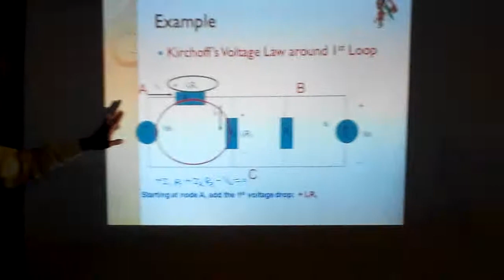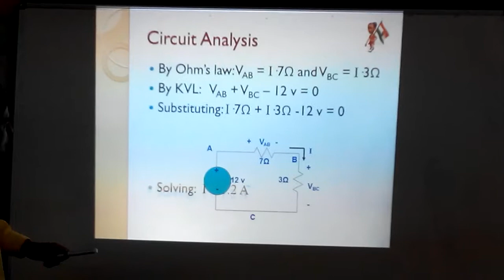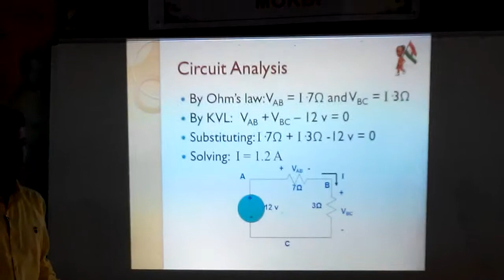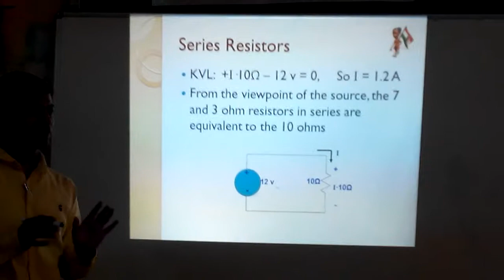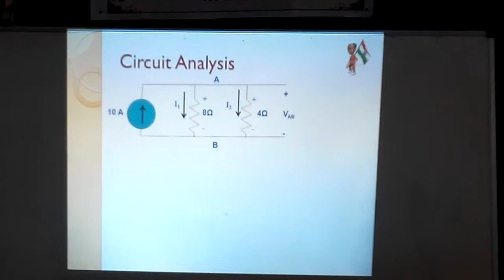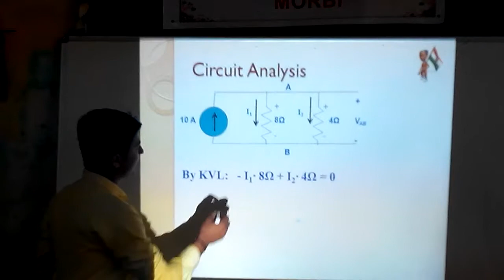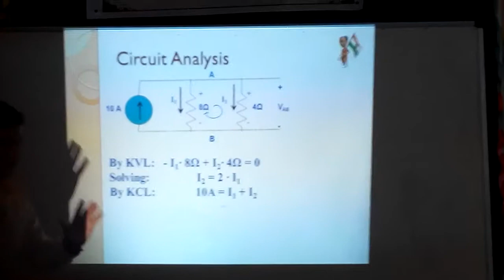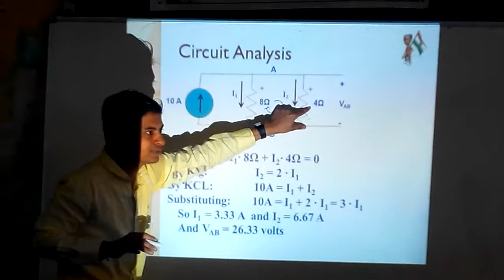V.S.Chauhan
KVL & KCL introduction(ELECTRONICS NETWORKS)